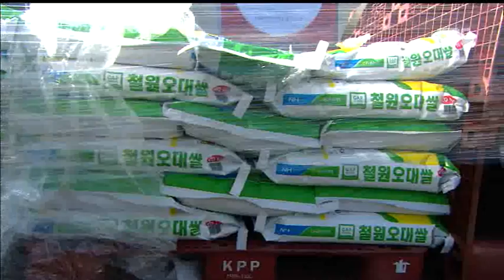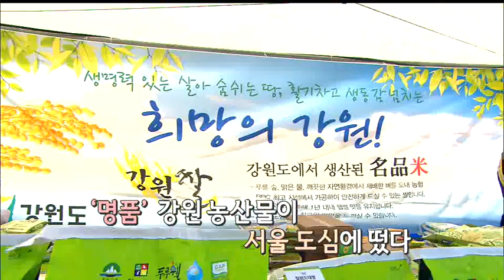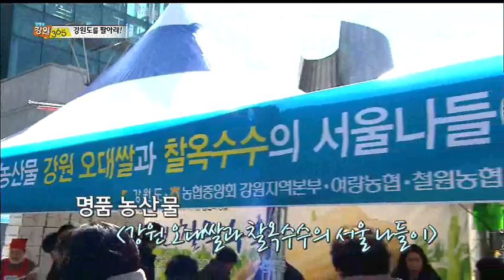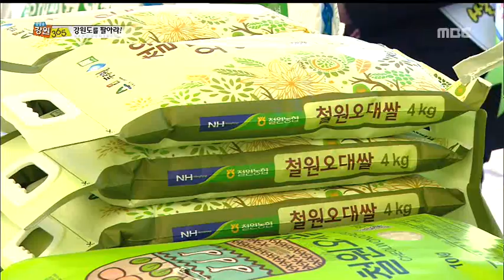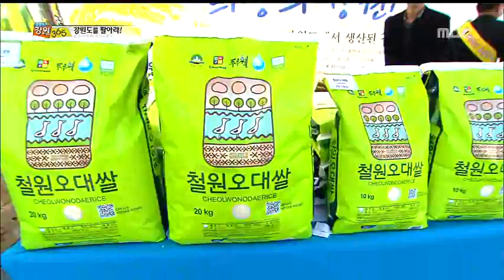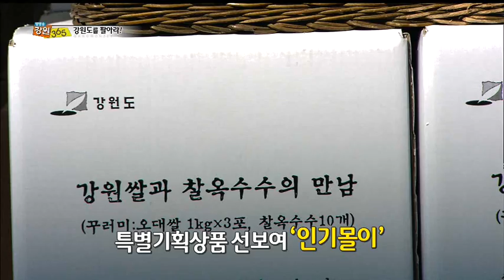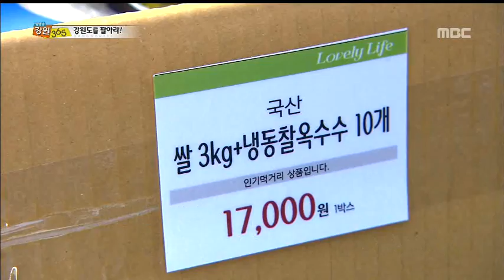[생방송 강원 365] 강원도를 팔아라 (춘천)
15-03-18) 강원도를 팔아라 (춘천)